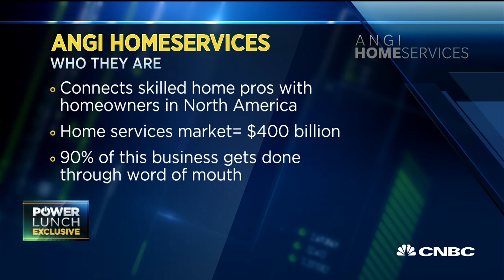ANGI Homeservices CEO on 'home' run growth and surging stock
Chris Terrill, ANGI Homeservices CEO, discusses why the stock has been a "home" run investment. It's up 73 percent year-to-date.